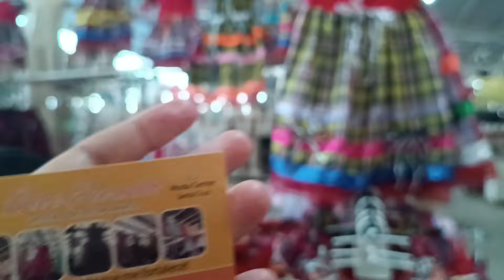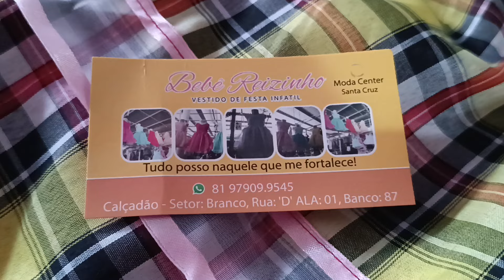🔴 VESTIDOS JUNINOS A PARTIR DE 14,99 DIRETO DA FÁBRICA MODA CENTER SANTA CRUZ CAPIBARIBE PERNAMBUCO